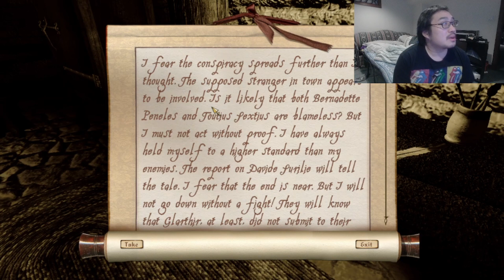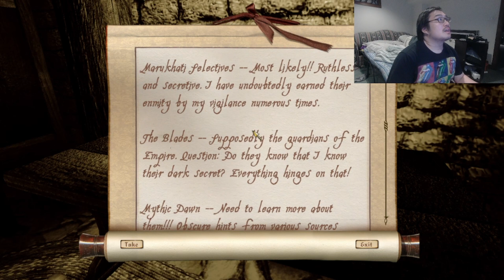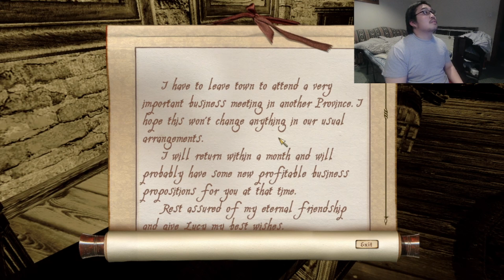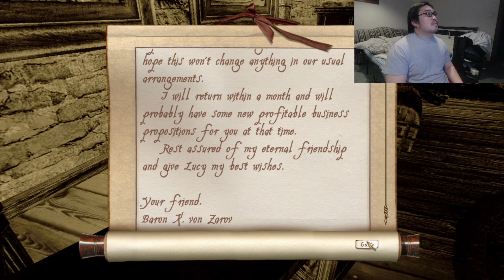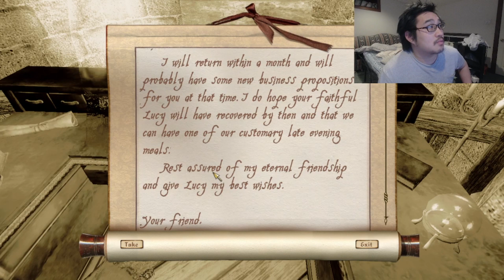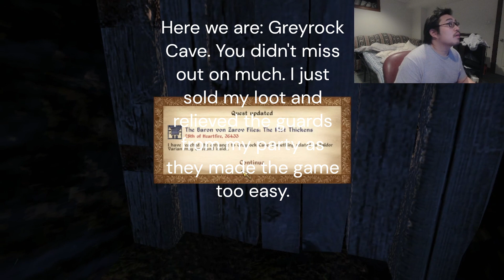The Adventures of the Straight White Man - The Elder Scrolls 4 Oblivion - Part 6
Also check out me out on Twitch, and make sure to follow me and stay updated on my account there as well. The description is down below.